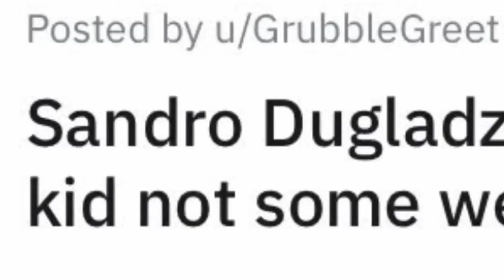kvooki xuexu dedued zxigm ssabmud